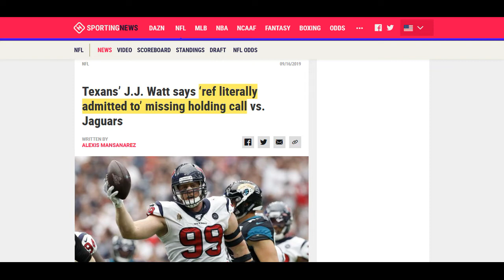JJ Watt: 'I Don't Know What I'm Supposed To Do' About The NFL Being Rigged!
After some controversial plays and no penalty flags from referees, the Houston Texans J.J. Watt aired his frustrations in a postgame interview.  “The ref literally admitted to me that the guy held me on one play, and he didn’t throw the flag.  I don’t know what I’m supposed to do with that when, after a play, I look at the ref and he says, 'Yes, I saw him hold you, but I didn’t throw the flag'.